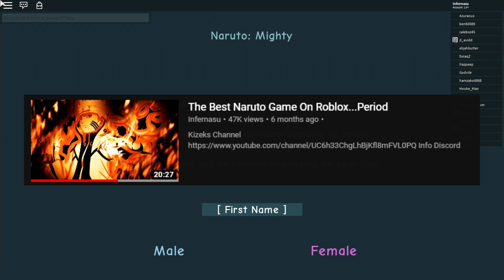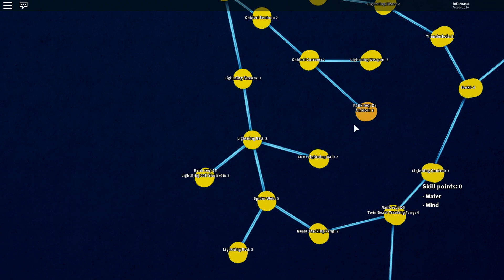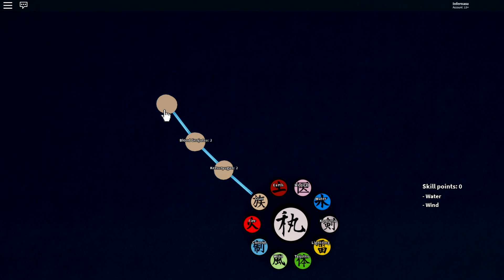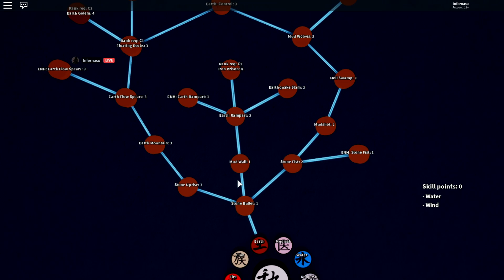"The Best Closed Community Naruto Game On Roblox" (Naruto Mighty)